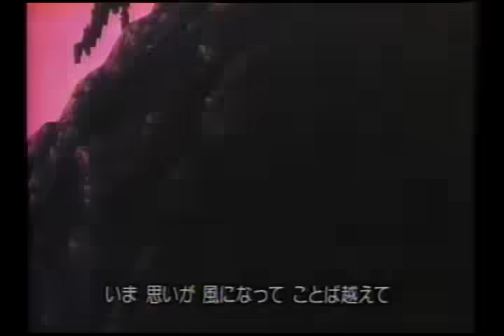X-MEN OP1-2(JPN)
X-MEN JAPANESE VERSION OPENING